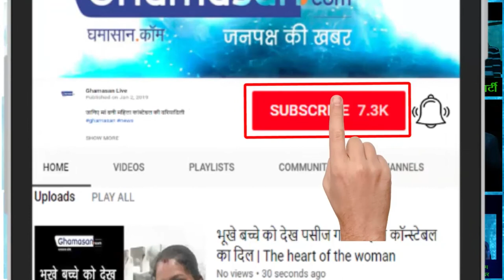Indore के प्रसिद्ध Shayar (Famous Poet) Tariq Shaheen की Ghazal सुनिए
कितनी गहरी बात कही है इन गजलों में | How deep is said in these Ghazal...